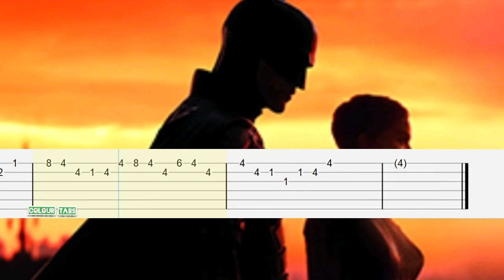Batman (2022) - vengeance theme (guitar tutorial)